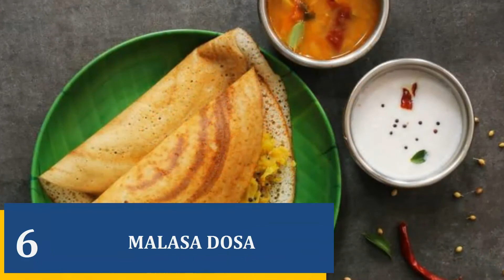10 Platos Típicos de La India